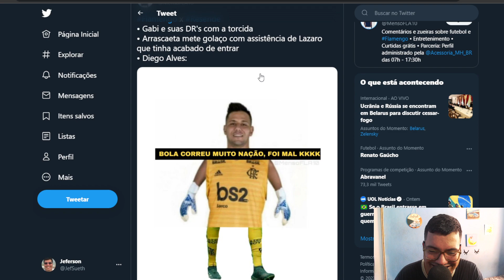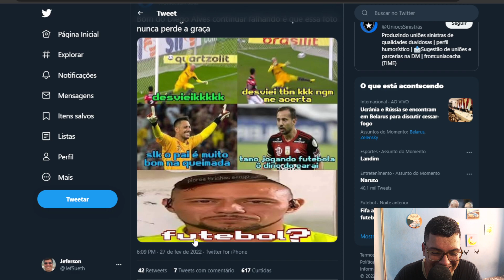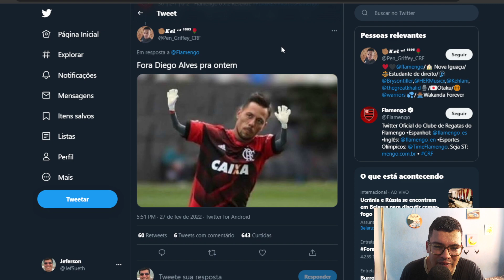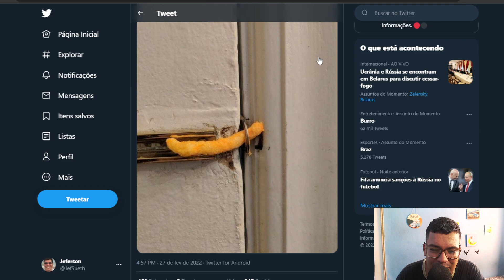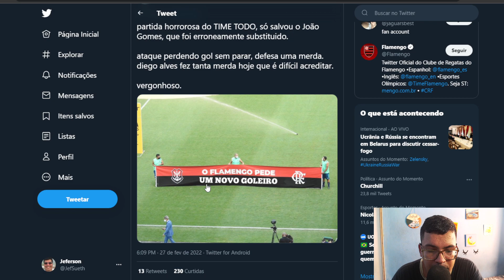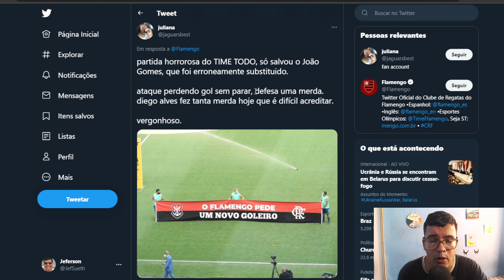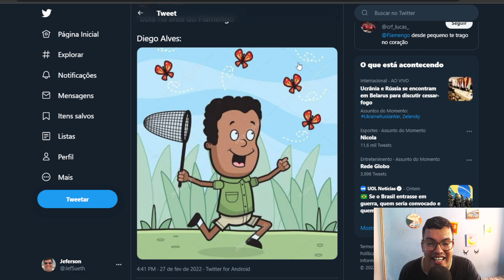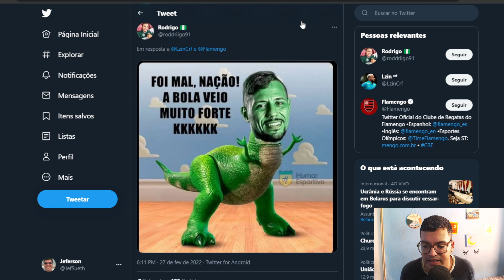REAGINDO A MEMES SOBRE O DIEGO ALVES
Fala galera, neste video Jef Sueth reage a memes sobre o goleiro Diego Alves no empate do Flamengo com o Resende.